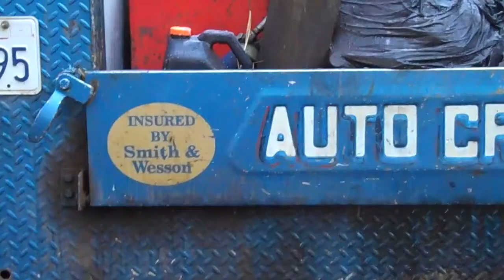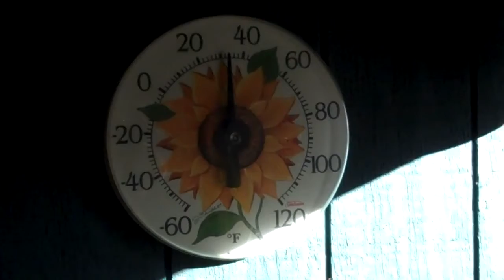Nov 19 2011.mp4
The landscape and I, are getting ready for winter's slumber... the big snooze. some clips.